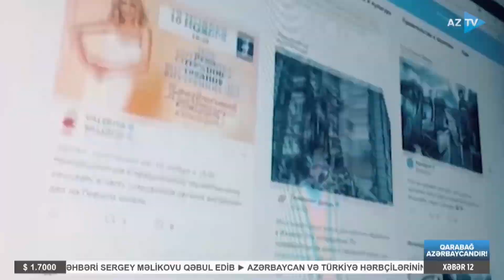Cavid Sadıqovla "AZTV Xəbər" (12:00) | 06.12.2022